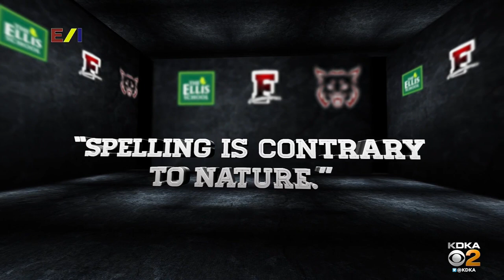Williams Hometown High-Q 11:00 - Part 1 (4/16)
Watch as teams from the Ellis School, Frazier High School, and Beaver High School compete on this edition of Williams' Hometown High-Q.